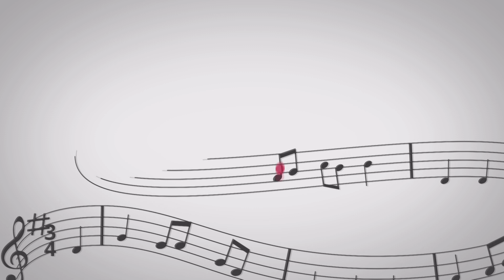Escola Vedruna l'Espluga de Francolí -3r - 'Truca el Nadal'